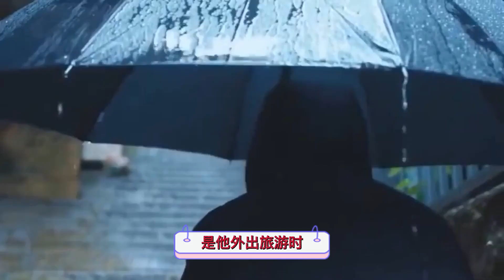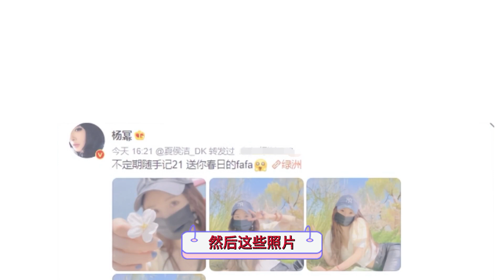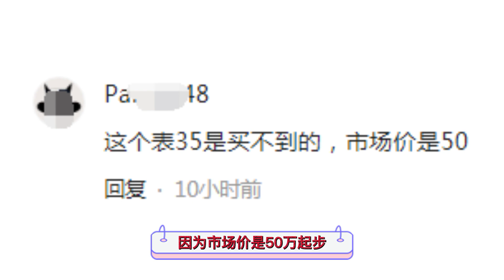杨幂与神秘男子踏春，两人全程紧靠一起行走，难道又有新的恋情？